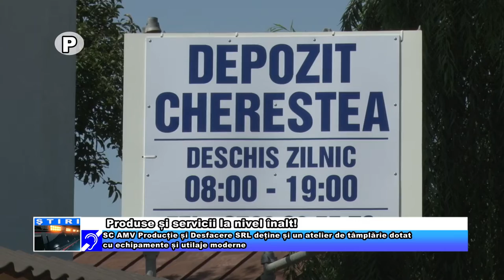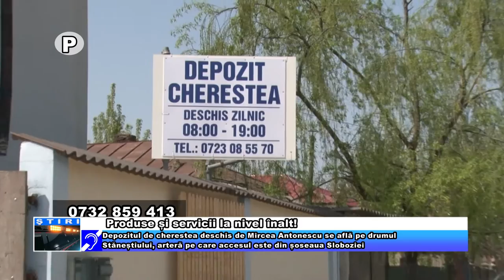Produse și servicii la nivel înalt!